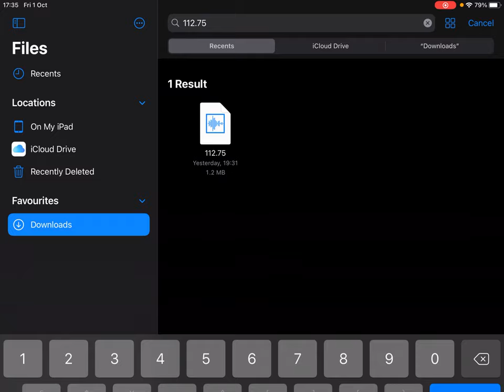HOW DID HE GET MY SOUND!!!?